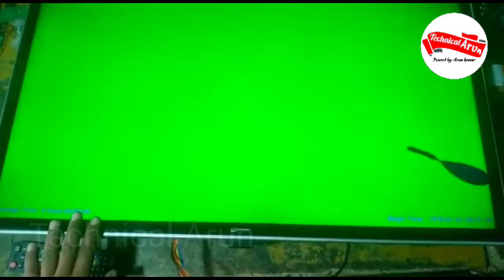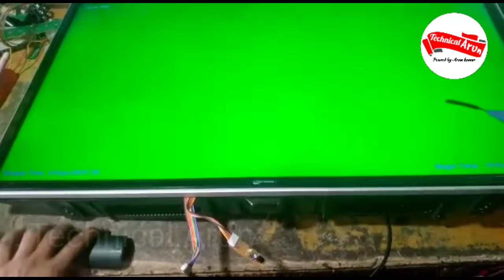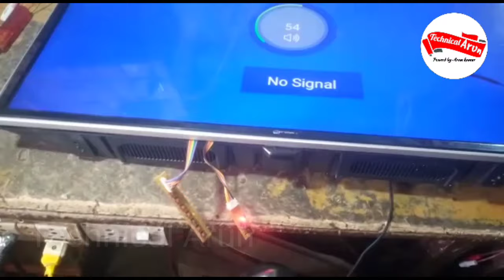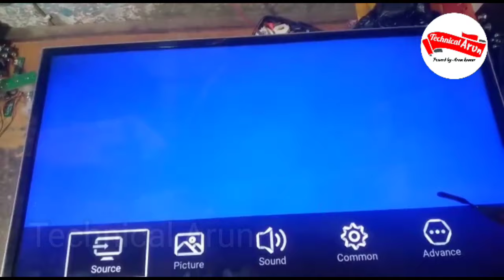How to fix aging view mode exit smart Led tv/aging view mode exit 100℅ Solution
for purchase any electronic components